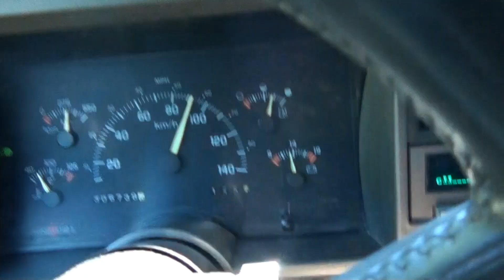2 week Camping in Sasquatch Country, July 2022.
Camping with Barb and Ray,  Good times we had.